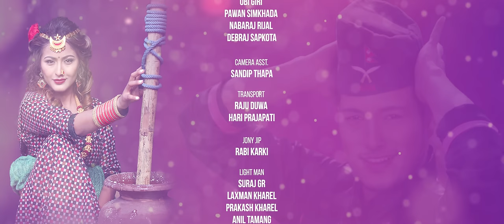Sunil Giri ft. Apekchya Giri - Thekima Pareko • Pushpa • Anjali • (ठेकीमा पारेको मोही मिठो)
In Association with Mandali Films presenting a new "Tappa" Song, "Soltini" (ठेकीमा पारेको मोही मिठो) sung by Apekshya Giri and Me, penned and composed by myself. Pushpa Khadka & Anjali Adhikari have been featured in this video.

Amazon Music

🎧 Audio Credit
Song: Thekima Pareko
Vocal: Sunil Giri & Apekchya Giri
Lyrics/Compose: Sunil Giri
Music Producer/Audio Mix & Master: Shyamshwet Rasaily
Recorded at: Prism Studio, Kathmandu

🎬 Video Credits
Cast : Pushpa Khadka, Anjali Adhikari & Heruka Lama
Production Manager: Nawaraj Bhattarai
Set Design: Singhe Lama
Shooting Location: Changu Narayan Temple, Bhaktapur
Transport: Raju Duwa, Hari Prajapati
Lightsman : Surah GR, Laxman Kharel, Prakash Kharel , Anil Tamang
Kitchen: Anish Kunwar Champak
Equipment: Mirchi Light
Dress: Om Collection, Raj Tailor & Samjhana Boutique
Jib Operator : Rabi Karki
Asst. Camera: Sandip Thapa
D.O.P. : Nabaraj Upreti
Edit/Graphics: Manoj Karki
DI Color: Shyam Kunwar
Asst. Choreographer : Heruka Lama
Choreography/Direction : Dipendra Timalsina
Pre/Post Production: Mandali Films (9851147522)

Special Thanks
Obi Giri
Nabaraj Rijal
Debraj Sapkota
Pawan Simkhada

Listen to My Songs on Soundcloud